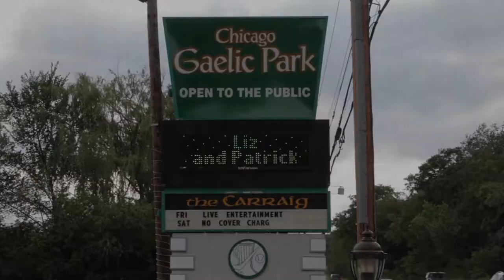Elizabeth & Patrick Walsh 07-25-14 Chicago Gaelic Park Wedding Film Highlight Trailer